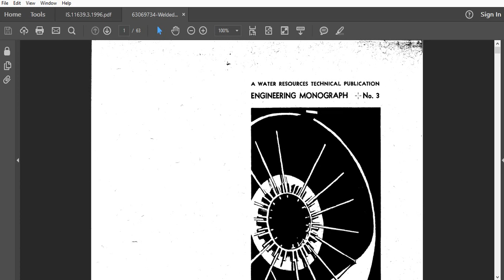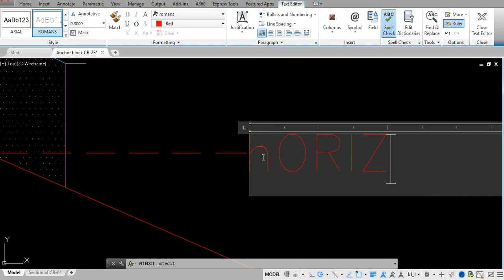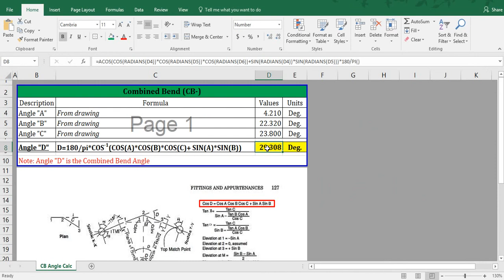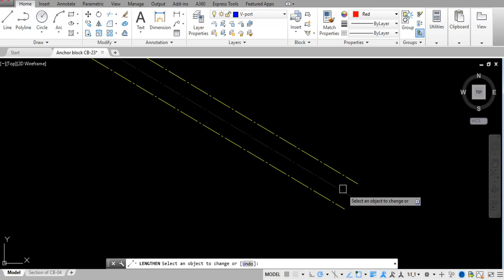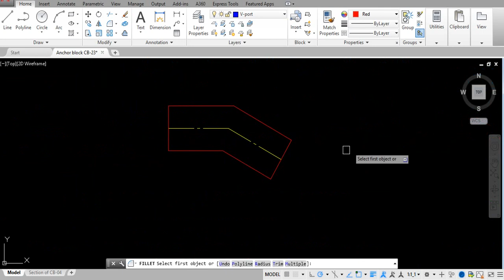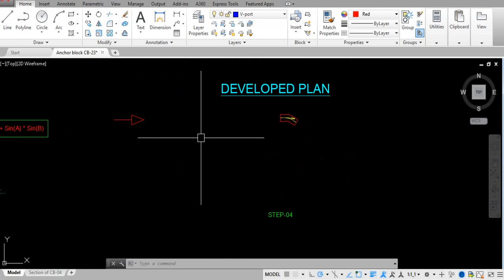How To Calculate Penstock Pipe Compound Bend Angle | Tutorial | Timelapse_2x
How to calculate compound bend angle?
How to draw compound bend?
Compound penstock pipe bend?

Hello Everyone,

In this tutorial, I'm going to show how to calculate combined (or compound or true) angle of a bend.

Please follow the steps. Don't forget to enable subtitles/CC.

• Welded Steel Penstocks - USBR Monograph-3.

• lS11639(Part3):1996 - Indian Standard STRUCTURAL DESIGN OF PENSTOCK PART 3 SPECIALS FOR PENSTOCKS CRITERIA.

Please do subscribe my channel and hit like if you find my contents really useful for you. and if you think this content might help others too, please don't forget to share.

In my Youtube Channel, you can find engineering tutorials and tech tips of your need through hundreds of cool videos.

Tips, tricks, and techniques and special promotion.